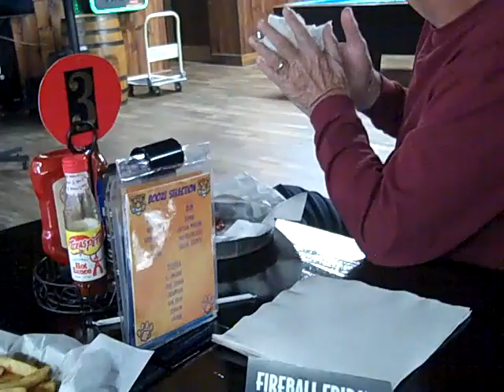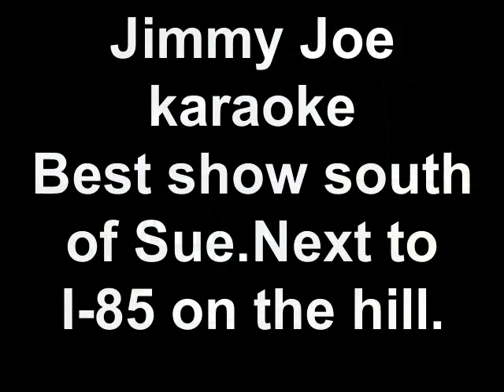AJ's Jimmy Joe Show every Thursday night.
Come sing and become a local star.